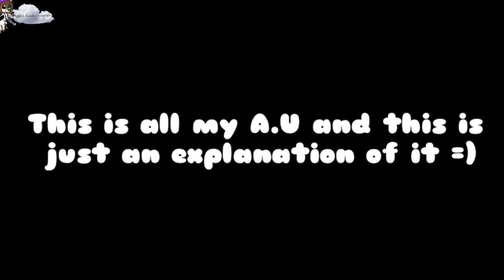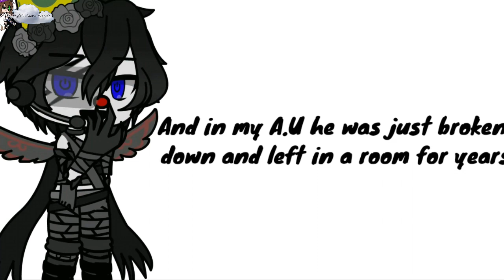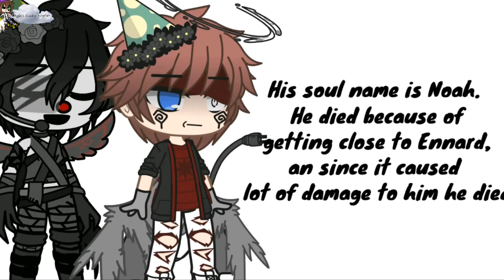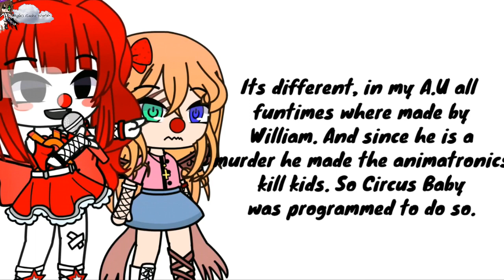20 Facts about my Afton Family A.U || More info in desc 😌 || Gacha Club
My A.U explanation: So in my A.U C.C is the youngest, middle child is Elizabeth and Michael is the oldest. William only abused Michael since when he was born he never wanted kids and hated him. William did show some attention to C.C and Elizabeth but since he was working a lot he didn't spend time with his kids a lot. So the first one to die was Elizabeth by Circus Baby. So she didn't die because she was scooped when she was in CB but she died since she had no food  and water and almost no oxygen for weeks. I mean that makes sense- So even before that Michael bullied C.C And k know then the bite happened and everything- So I didn't really know any death for Mrs Afton that's why I made her forget her real name after she died and it goes to her death too. So after Mrs Afton dies William already had killed the kids and everything, so after few weeks after Mrs Afton dies, William gets spring locked. Michael after that found the note about how he should go to sister location. And since he knew that Elizabeth was there (William also knew that) he went there to free her. After the scoop and everything Michael builds his own pizzeria and takes the scrap animatronics since he knew that they all possessed someone. After the fire Elizabeth could also have a form of Circus Baby, she never knew why and how but she could. So basically since the only place she could go is to SL (Sister Location) so she came there. She got stuck there for years and after she could escape without knowing her mom was Ballora the whole time while Ballora (Mrs Afton) knew that.

Please don't correct my A.U Its called A.U for a reason ✋🏻🙂✋🏻